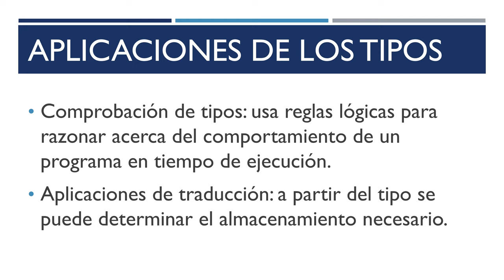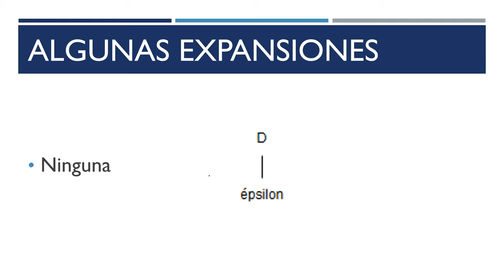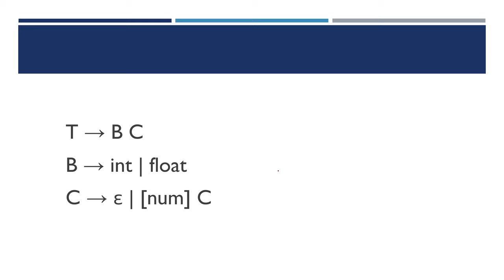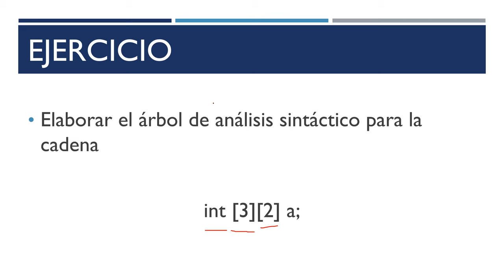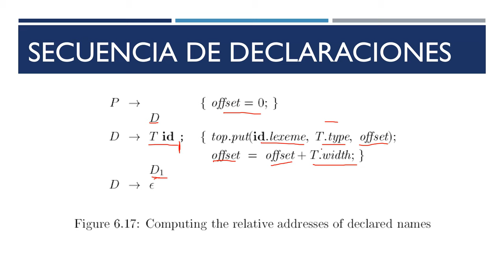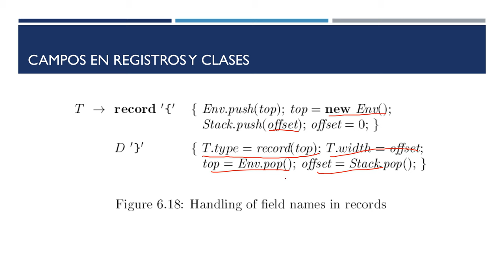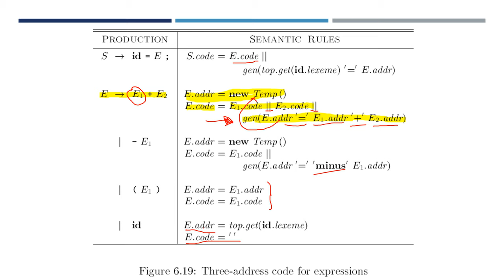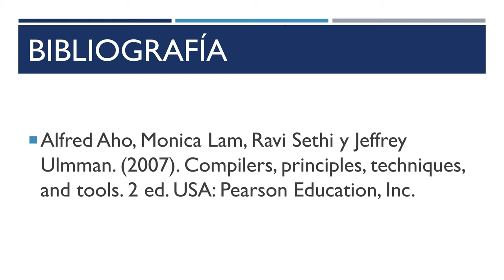Compiladores 2: 05 tipos, declaraciones y traducción de expresiones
Tipos, declaraciones y traducción de expresiones